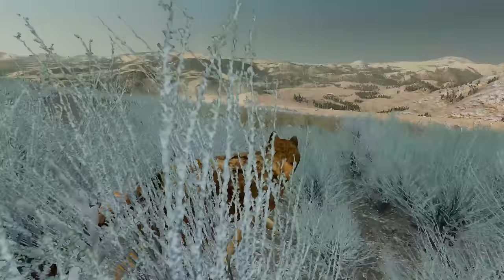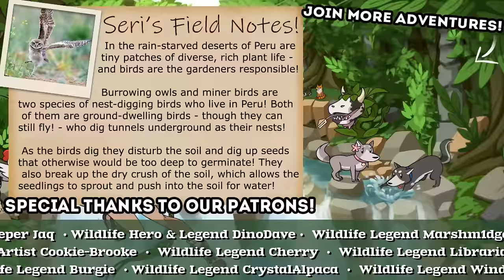An IRON Pack Steps Into HELLROARING Mountains!! 🐺 Wolf Quest: IRON WILDS • #1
🌿💚 Stay curious!! 💚🌿

🎨 Art commissioned from Cookie-Brooke!